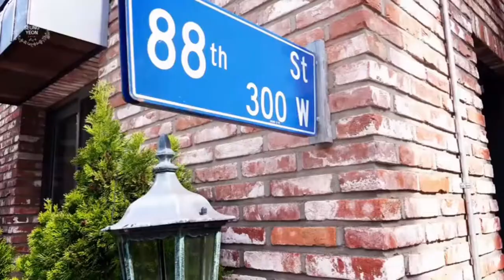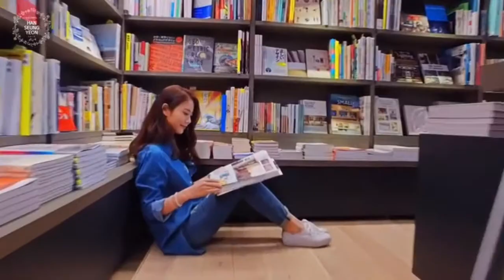[M/V] Han Seung Yeon - I Love Me (Japanese Version)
Hello everyone,this is KARA Old Fans Channel.We are kamilia team.We will support KARA forever.We need to get the highest quality video.But we are oversea fans. So we can't get music video from japanese. So we find very hard to see.We can't think about quality.